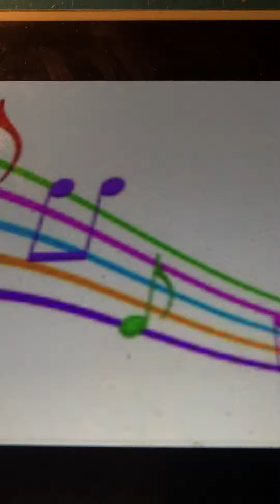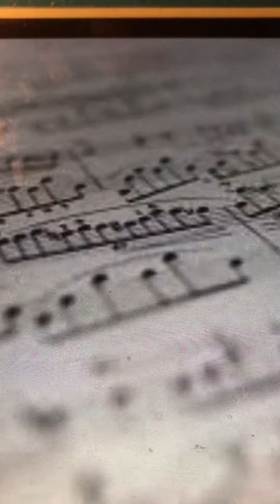Bachelor's button Sousa's Band 1910